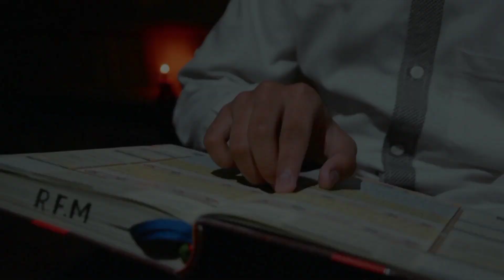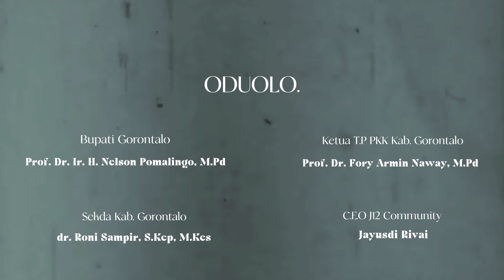Tradisi Tumbilotohe To Hulondalo (Dokumenter Film)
"Sebuah Film Pendek Dokumenter Yang Bercerita tentang Tradisi Malam Tumbilotohe Atau Malam Pasang Lampu Di Gorontalo".
Tumbilotohe atau malam.pasang lampu merupakan Pertanda Ramadhan akan segera berakhir.  Film ini di perankan oleh Adik" SMP Negeri 1 Limboto Kabupaten Gorontalo.

Rahmat Farhan Moito - RAFA
M.Nabiil Ramadhan - NABIIL

Moh. Raditya Rahim
Moh. Fazrin Noho
Faujan I Lahabu
Gamawan Fauzi Lihu
Vahrezal Akbar Melangi
Wahyu Suleman
Satrio

A film By - Hendratmo Ali

Terimakasih Atas Dukungan Pemkab Gorontalo , Bupati Gorontalo, Ketua T.P PKK Kabupaten Gorontalo, Sekda Kabupaten Gorontalo, Dan CEO J12 - Bpk. Jayusdi Rivai